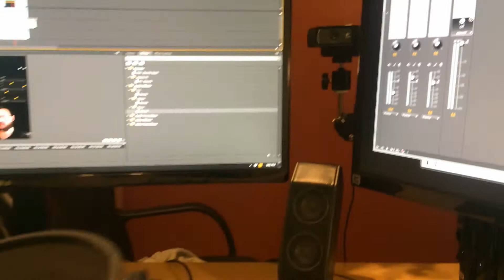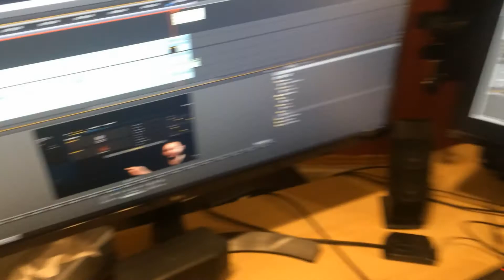Testing My Recording Setup With Some Quake Live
Gotta make sure all this garbage works before I start making serious videos with it. I've already spotted a few things I forgot about: Gotta set my side light to a warmer color. Gotta check for sync drift and re-sync occasionally. Gotta properly set my resolution. Gotta get an FPS counter up so I can see if it's actually doing 60 FPS, as it wasn't.